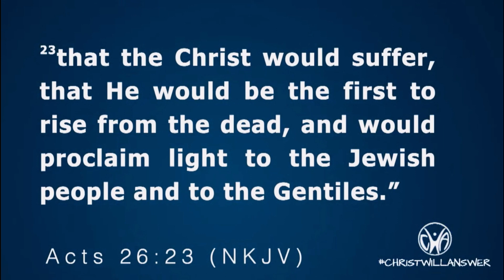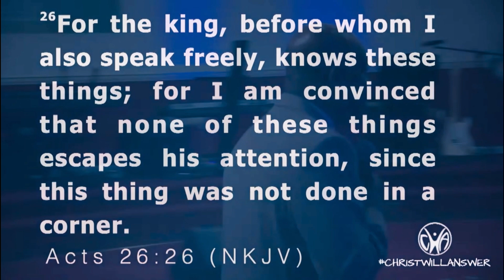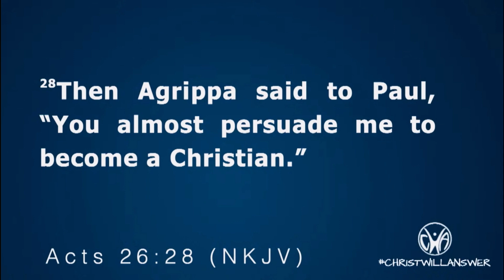Bow Down to the King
Reverend Harry Jackson continues his appeal in Part2 of MyTimeToTalk with faith and reason. We must be born again and bow down to Jesus.